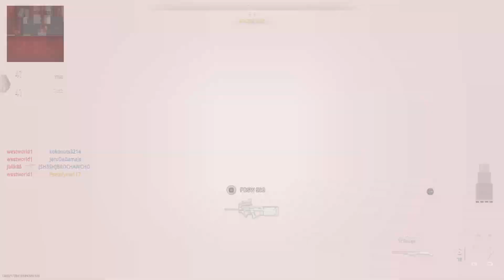Call of Duty: Modern Warfare II_shotgun